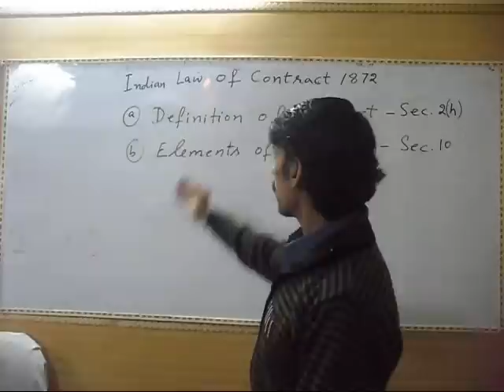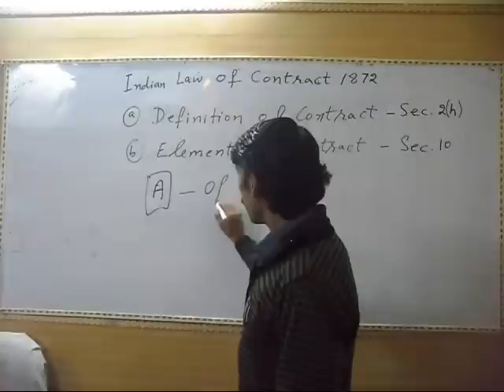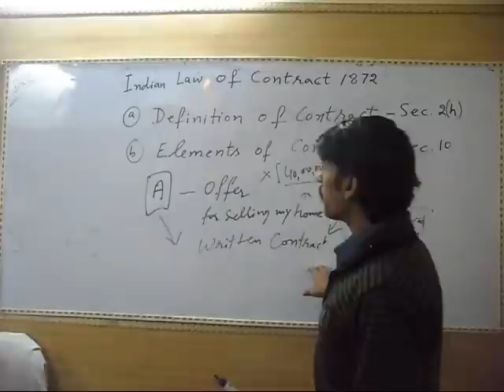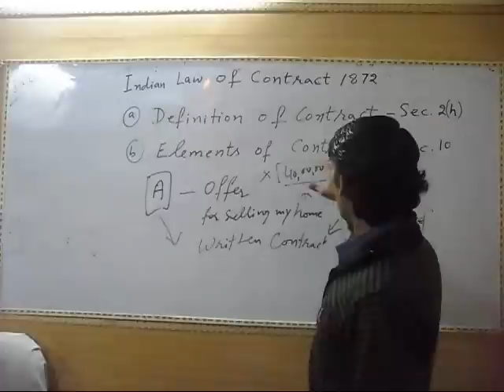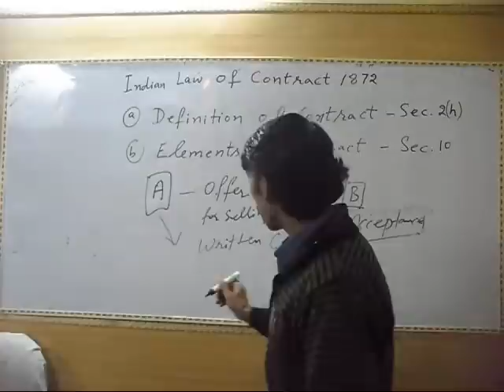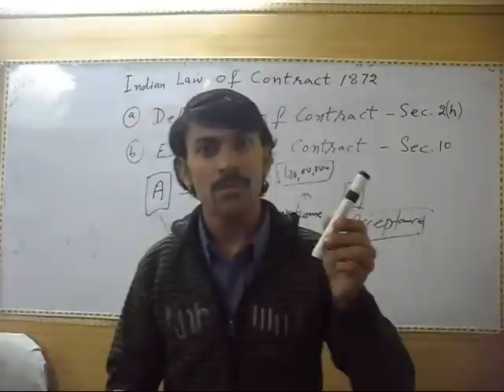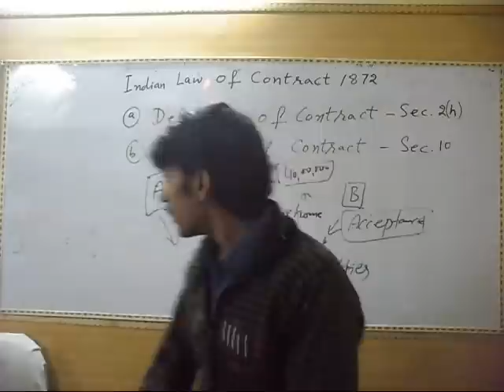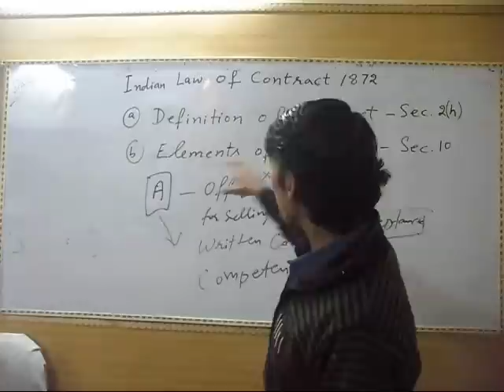Indian Contract Act 1872 - 1st Lecture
Indian contract Act 1872 was made in 1st sept. 1872 on the basis of common commercial law of UK. It is made for providing legal protection to parties who are involve in the legal contract. This lecture has been made for Indian Students. So, this lecture is in Hindi Language. In this lecture, we have defined the contract. We also explain the elements of contract under section 10 of this law.